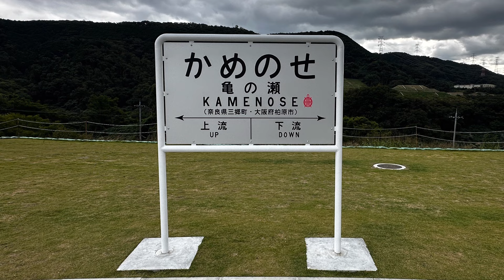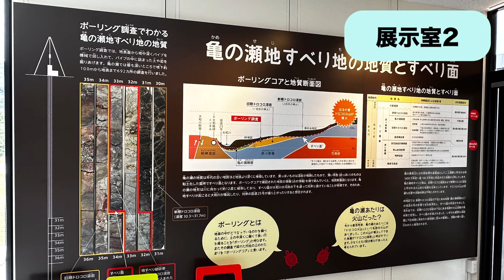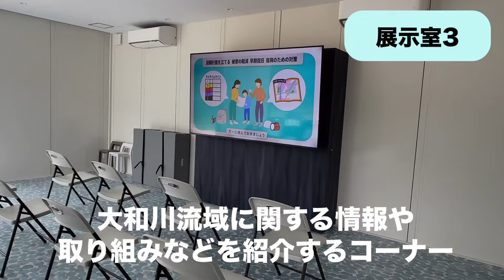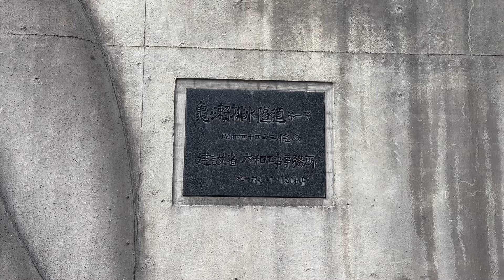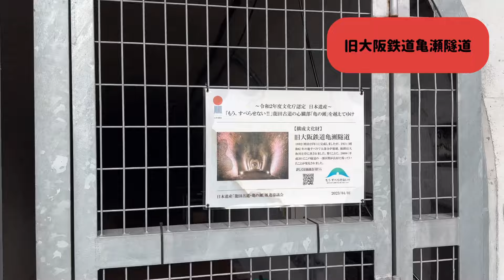【亀の瀬に行ってみよう】（大阪府柏原市峠）「亀の瀬地すべり歴史資料室」がリニューアルオープン